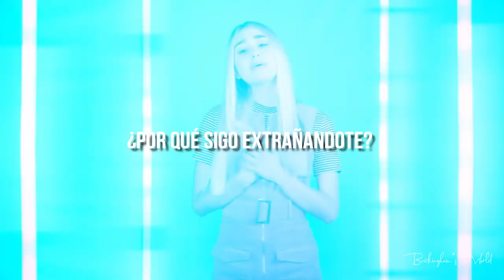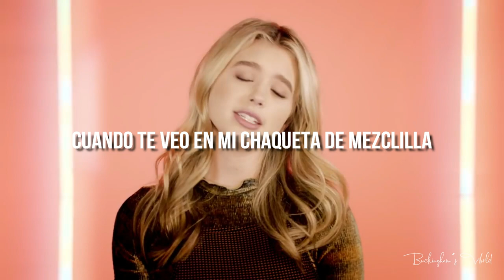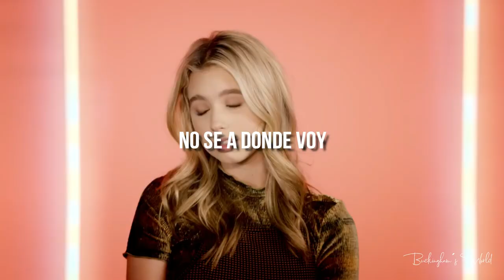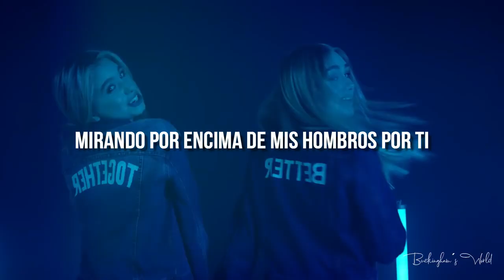DENIM JACKET | Emily Skinner & Lilia Buckingham (Subtitulado al Español)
Lamento si hay errores, aún estoy aprendiendo